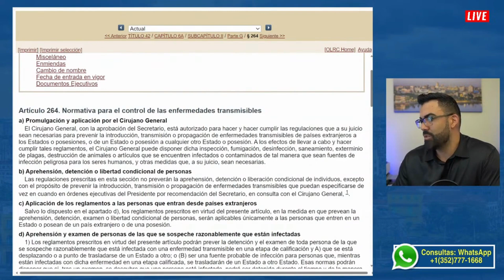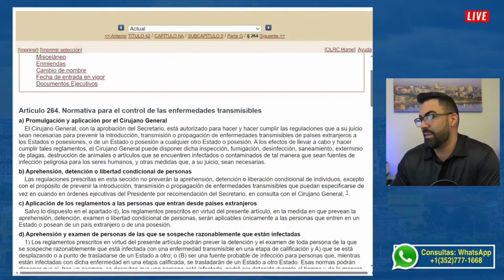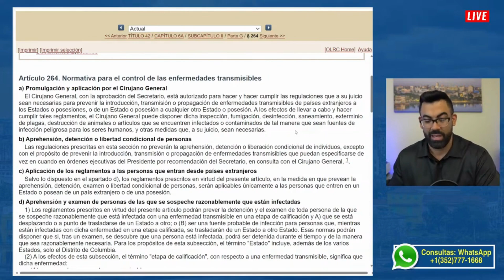PRE CANDIDATOS REPUBLICANOS EXPONEN SUS PLANES PARA DETENER LA CRISIS MIGRATORIA.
Ya inició la carrera hacia la Casa Blanca y los Pre-candidatos del Partido Republicano son bien claros y directos en sus planes para frenar la crisis migratoria en la frontera con México.

🌐Mantente al tanto de las noticias sobre inmigración, conectándote cada LUNES, MARTES Y JUEVES A LAS 4:00PM (hora de Miami)